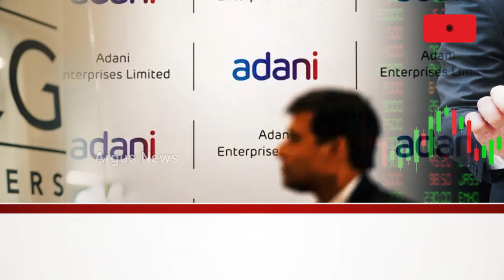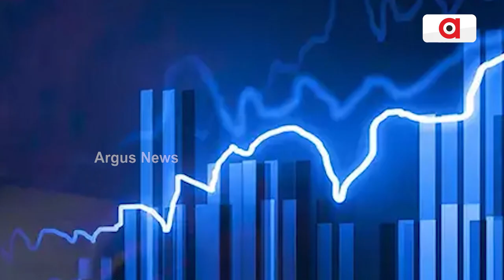ଆମେରିକାର ନିବେଶକ ସଂସ୍ଥା ଜିକ୍ୟୁଜି ପାଟନର୍ସ ଅଂଶଧନ ବୃଦ୍ଧି || American Investment Firm GQG Partners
ଆମେରିକାର ନିବେଶକ ସଂସ୍ଥା ଜିକ୍ୟୁଜି ପାଟନର୍ସ , ଆଦାନୀ ଗ୍ରୁପରେ ତାର ଅଂଶଧନ ବୃଦ୍ଧି କରିଛି । ମାର୍ଚ୍ଚ କ୍ବାଟରରେ ୮,୩୦୦ କୋଟି ଟଙ୍କାର ଆଦାନୀ ଗ୍ରୁପର ଅତିରିକ୍ତ ସେୟାର କିଣିଛି ଜିକ୍ୟୁଜି । ମାର୍ଚ୍ଚ ୨୦୨୪ କ୍ବାଟର ସୁଦ୍ଧା ଆଦାନୀ ଗ୍ରୁପର ୬ କମ୍ପାନୀରେ ଜିକ୍ୟୁଜି ପାଟନର୍ସର ଷ୍ଟେକ୍ ମୂଲ୍ୟ ରହିଛି ପାଖାପାଖି ୫୪,୩୦୦ କୋଟି ଟଙ୍କା ।